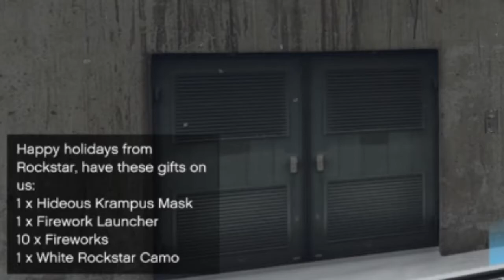Gta v online, Snow is back again !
I had just begun doubting the possibility for more snow in Gta v online, but here it is again ! :D
And with it Rockstar throwing in some more gifts as well.